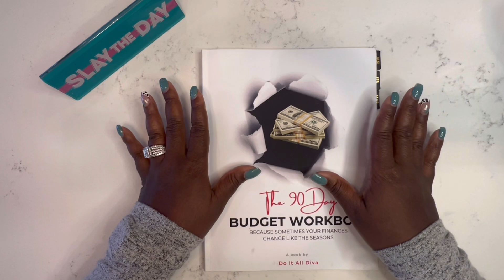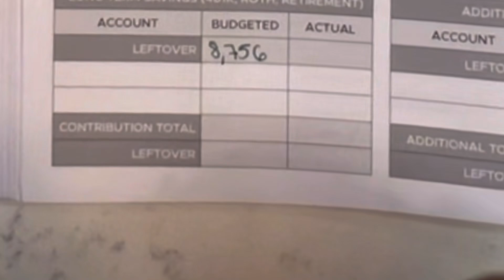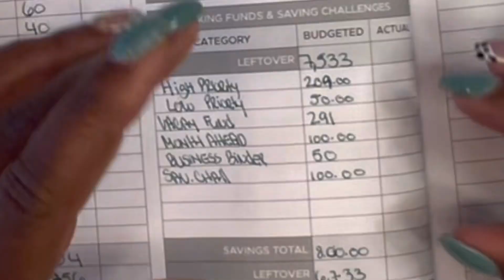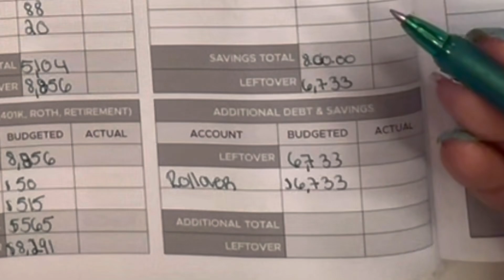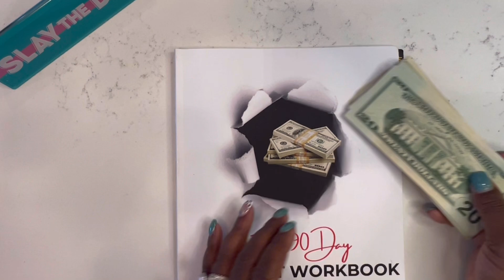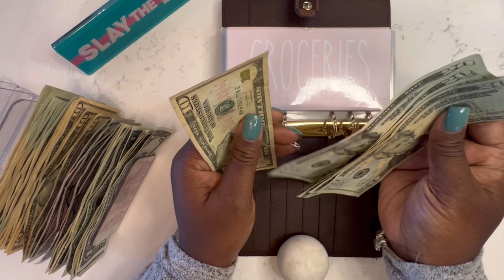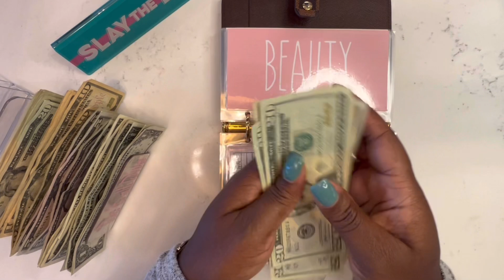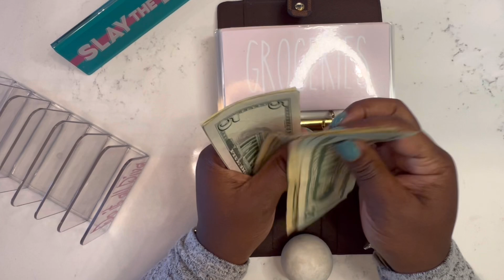BUDGET W/ME | CASH STUFFING $622 | MARCH WEEK 1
Diva's! Today I’ll be budgeting and cash stuffing for the 1st week of March 2023. I hope you enjoy!

SUPPLIES USED

The 90 Day Budget Workbook

100 Cash Envelope Sticker Labels

Croc Budget Binder

A6 Budget Binder - BYLaconic PU Leather Budget Planner Cover

Saving Challenge Workbook (Paperback)

PILOT FriXion Clicker Erasable Pens

A6 Faux Croc Binders

Saving Challenge Workbook (PDF)

Money Counter Machine

100 Dollar Bill Tin Money Bank Note Metal Money Box

12PCS Binder Pockets A5 Size

Gold Calculator

* I may receive a small commison if you use the Amazon links above. Thank you for your support!